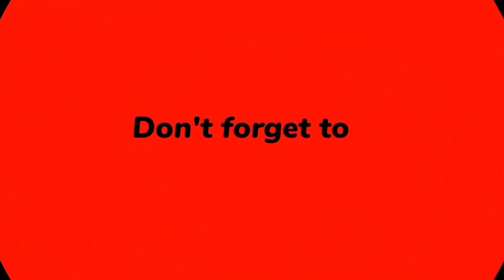sea song class 3 English NCERT poem unit 4।।Sea song poem।। sea song poem।। class 3 poem sea song।।